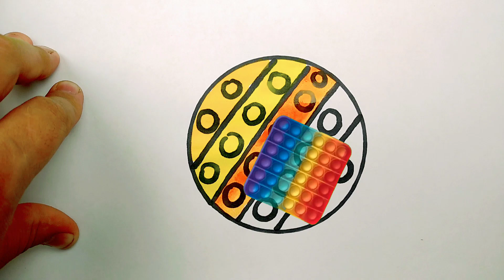How to draw a pop it? Bolalar uchun oson rasm chizish Рисуем поп ит круг для малышей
How to draw a pop it circle?